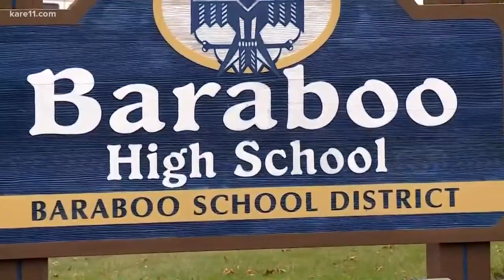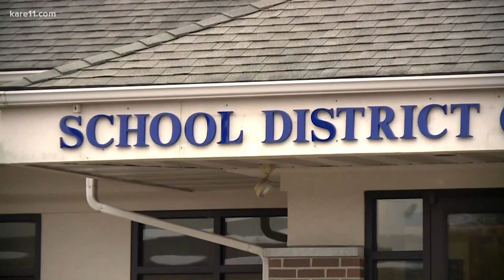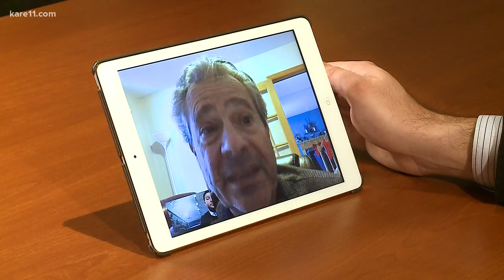Baraboo hit with more anti-Semitic incidents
One infamous prom photo from Baraboo, Wisconsin has now turned that community upside down -- as one leader put it. That photo of about 50 high school students appearing to give the Nazi salute, while laughing, has not just enraged the community but apparently galvanized the racists there too. Just this week, racist and anti-Semitic flyers have been put up outside a middle school, a racist video released online, along with a threat of violence.